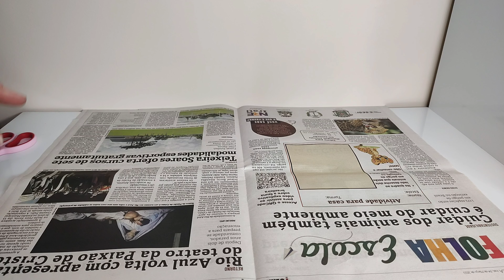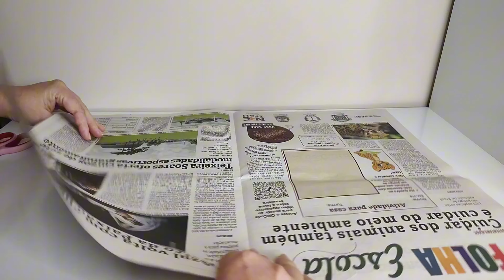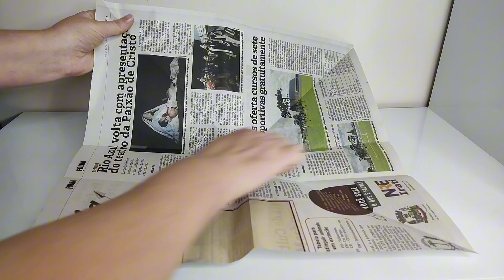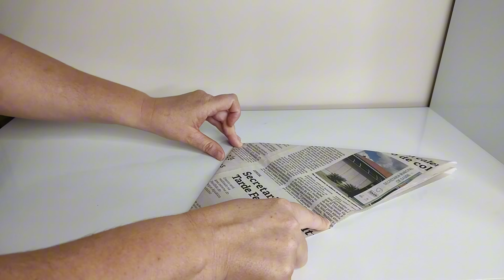BALÃO DE FESTA JUNINA| Como fazer balão de papel para festa junina